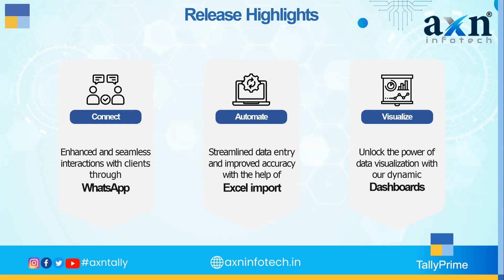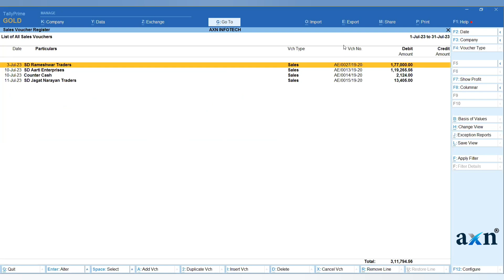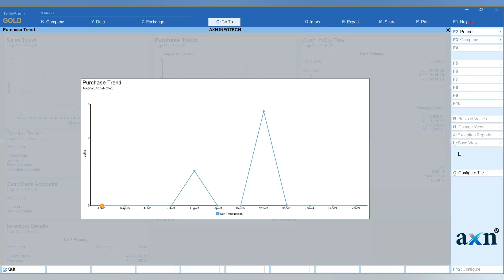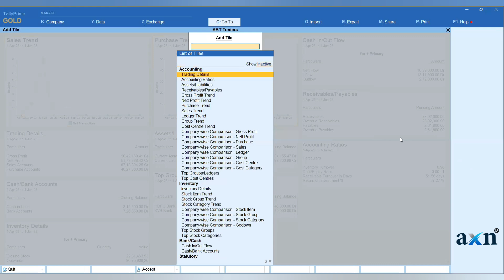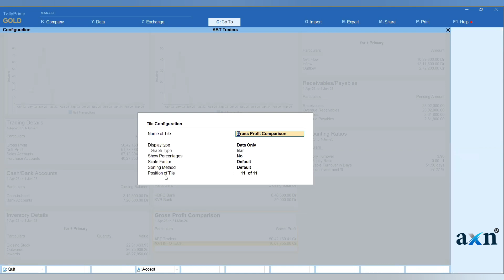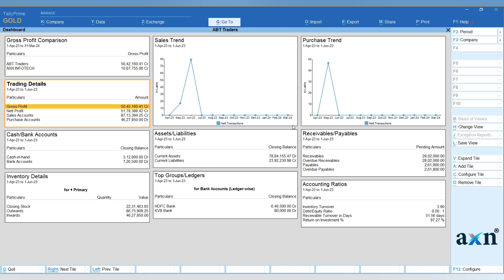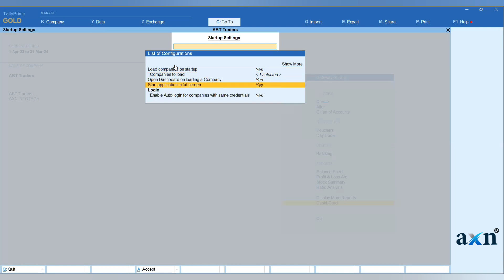Exploring TallyPrime 4.0 Highlights and Graphical Dashboard Magic | AXN Infotech (Tamil)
Welcome to our detailed walkthrough of the most exciting features in TallyPrime Release 4.0! 🚀 In this video, we'll focus on the key highlights of TallyPrime 4.0 and delve deep into the magic of the Graphical Dashboard. Let's get started!

🔍 What's Covered:

00:05 - Overview of TallyPrime Release 4.0 enhancements
00:40 - In-depth exploration of the Graphical Dashboard feature
01:03 - Practical examples showcasing its benefits for businesses

🌟 TallyPrime 4.0 Highlights:
Discover the latest and most delightful features that TallyPrime Release 4.0 brings to the table:

Graphical Dashboard: Visualize your business performance like never before with the new graphical dashboard feature. Gain valuable insights into your financial data through interactive charts and graphs, enabling you to make informed decisions.

Excel Data Import: Say goodbye to manual data entry nightmares! Effortlessly import masters and transactions from MS Excel, allowing for versatile data handling and reducing errors.

📈 Graphical Dashboard Magic:
Unleash the power of visual insights with TallyPrime's Graphical Dashboard:

Flexible Analysis: Customize your dashboards to monitor essential business metrics such as cash flow, revenue trends, and expense patterns. Make data-driven decisions with ease.

User-Specific Access: Tailor dashboards based on user rights, ensuring that each user sees the most relevant data. Enhance security and provide a seamless user experience.

Save and Share Views: Save your preferred dashboard views, print them, export them, or share them via email or WhatsApp. Collaborate with stakeholders effortlessly.

📊 Graphical Dashboard Benefits:

1. Complete Visibility at a Glance:
   - Gain immediate insight into crucial business metrics.
   - Visualize data in an easy-to-understand format.

2. Easy Analysis:
   - Simplify complex data for quick and informed decision-making.
   - Identify trends, patterns, and outliers effortlessly.

3. Time and Effort Savings:
   - Access multiple reports seamlessly, saving time and effort.
   - Streamline data analysis and reporting processes.

4. Exportable and Shareable:
   - Easily export dashboard views for comprehensive reporting.
   - Share insights conveniently through e-Mail and WhatsApp.

5. Comparative Analysis:
   - Compare reports from multiple companies side by side.
   - Facilitate benchmarking and performance evaluation.

6. Real-time Information:
   - Access up-to-the-minute data without manual collation work.
   - Make decisions based on the latest and most accurate information.

7. Complete Control:
   - Customize the information displayed in each dashboard tile.
   - Tailor the dashboard to showcase the most relevant data.

8. Flexibility in Representation:
   - Choose from various ways to represent data, including charts and graphs.
   - Adapt the dashboard to suit your unique business needs.

9. Drill-Down Capability:
   - Dive deeper into data points for a granular understanding.
   - Analyze various dimensions to uncover hidden insights.

Excited to learn more about TallyPrime's features and enhancements?

Have questions or specific topics you want us to cover?